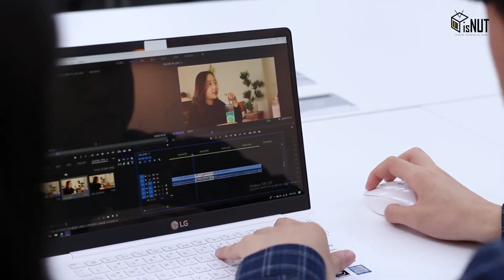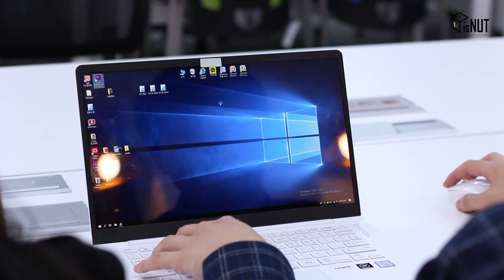[단편영화] *감동 반전* 기억의 재구성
2019 이즈넛 수습영상제에서 가장 뜨거운 반응을 보여준
대상 수상작 ''기억의 재구성'이 드디어 공개되었습니다!

마지막 감동 반전으로 보는 이들의 눈물을 훔친 바로 그 단편작

''근데 선배는 어쩌다 방송 PD가 된거야? 하고 싶었던 거야?'
'예전에 누가 내 영상 보면서 웃는걸 봤는데 되게 행복하더라구..'

줄거리

2027년, 방송 PD로 성공한 서울과기대 동아리 '이즈넛'의 대선배 남자 주인공, 우연히 학교에서 그가 좋아했던 여자 후배를 만나면서 과거 2019년 이즈넛에서 같이 동아리 활동하던 추억을 함께 떠올린다.

그렇지만 그 시절, 남자가 기억하고 있는 자기 자신의 모습과 후배가 기억하고 있는 남자의 모습이 다르다는 것을 알게 되는데...

공동제작 및 도움: 수습영상 1조